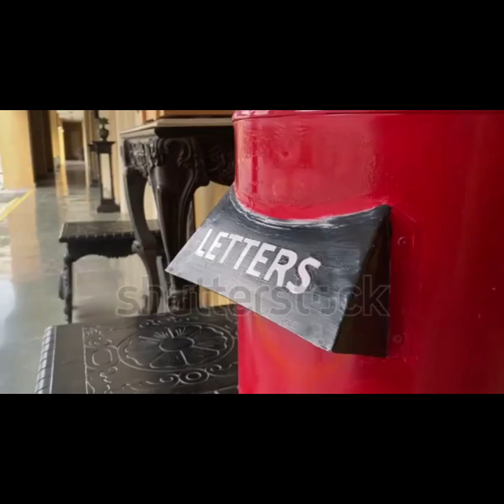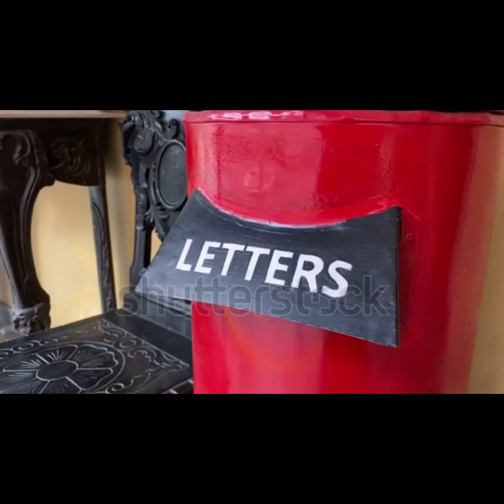പോസ്റ്റ്മാനും കത്തും | Postman And letter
This story explains how life was when having postman and letter in the olden days

പഴയകാലത്ത് പോസ്റ്റ്മാനും കത്തും ഉണ്ടായിരുന്ന കാലത്തെ ജീവിതം എങ്ങനെയായിരുന്നുവെന്ന് ഈ കഥ വിശദീകരിക്കുന്നു.